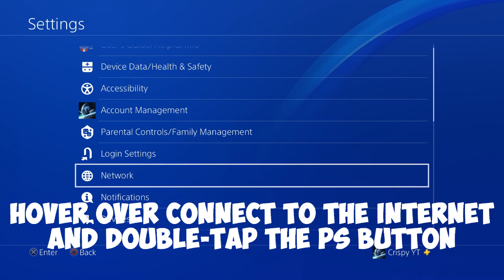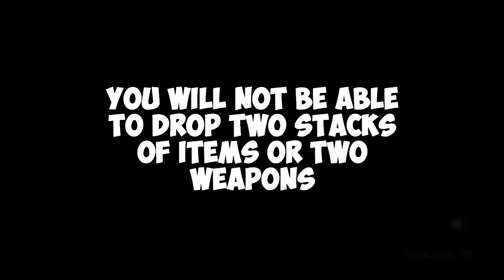*EASY* Dying Light *SOLO* DUPLICATION GLITCH PS4/PS5 (WILL NOT BE PATCHED)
I hope this updated version helped you and if it did be sure to leave a like, share it with friends or maybe even subscribe as it would be much appreciated :)

This glitch probably wont get patched, it has been out for years now and the developers don't update the game anymore because they are working on Dying Light 2.